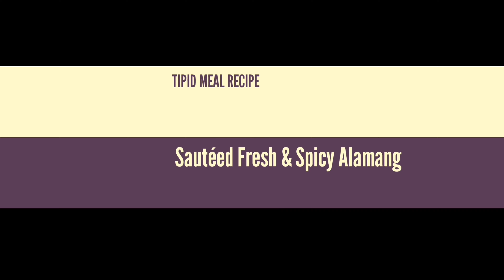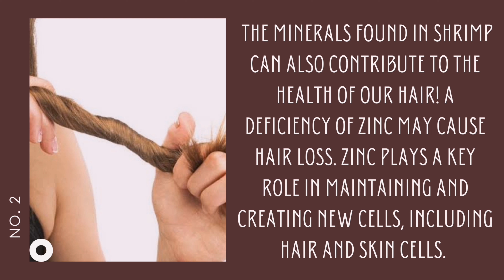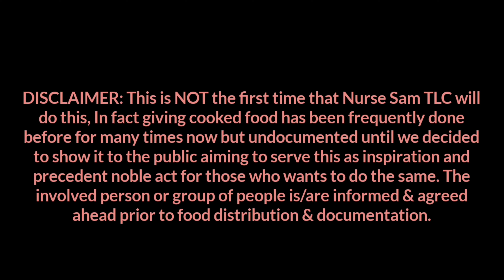TIPID MEAL RECIPES for PhP70 ONLY: Sauté Mix Veggies & Fresh Spicy Alamang: Mukbang Challenge Ep. 5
Alamang is a common ingredient and it is widespread in Southeast Asia. Is almost inseparable from Unriped Mango ( manggang hilaw ) and other traditional Filipino delicacies. It persists and remains to be part of our regular diet and is used in making shrimp paste which commonly called bagoong & also used as a flavor extender in the preparation of some types of indigenous foods.  Shrimp fry or small shrimps is not available all-year round, it’s seasonal. So the moment that you see one in the market, take the opportunity to buy it. The health benefits of shrimp may include improved bone and brain health, weight management, and a lowered risk of cardiovascular disease. Shrimp has anti-inflammatory, and anti-aging properties that can help to reduce the risk of various health ailments. It can help in treating age-related macular degeneration and relieving eye fatigue. It may also provide relief from menstrual pain. Shrimp is a source of the beneficial type of cholesterol, which is  omega-3 fatty acids. These may balance out the well-studied negative effects of omega-6 fatty acids, and aid in the alleviation of menstrual cramps for women, as well as promote healthier blood flow to the reproductive organs by reducing other damaging forms of cholesterol in the bloodstream. While the Mixed Veggies are consists of Cabbage, Beans, Carrots & Pear Squash ( Sayote ). Mixed Veggies are excellent source of folate & vitamins such as vitamin B6. They are rich fiber, antioxidants, calcium, zinc , iron & vitamin C, it is also a very good source of riboflavin for cardiovascular health.

Cooking Procedure…..
Sautee Fresh & Spicy Small Shrimp (Alamang)
1. Put cooking oil
2. Sauté Garlic
3. Add Onion
4. Add Tomatoes
5. Add Fresh Small Shrimp / Alamang
6. Stir gently until all ingredients are mix together
7. Add Chicken cube followed by crushed black pepper and stir
8. Add chili ( labuyo ) stir to blend all together and cover
9. Wait until water disappear but not totally dry up the mixture

Sautee Mix Vegies with almost 4 Ingredients only
1. Heat cooking oil
2. Fry tofu as for main ingredient & topping
3. Remove excess cooking oil
4. Put cooked tofu back into the pan while tofu for topping set aside momentarily
5. Add granulated seasoning & mix thoroughly
6. Add assorted / mix vegies & stir
7. Add sugar, stir lightly & wait vegies to produce water
8. Serve

Thank you very much ka NSTLC, again we are asking for your support to please don’t forget to SUBSCRIBE, LIKE, SHARE & COMMENT & hit the notification bell so that you will be notified for the next uploaded video MULI Ito po si Nurse Sam na nagsasabing ang TUNAY LANGHAP CHARAP ay nasa pagkaing tatak pinoy na may pagmamahal till our next episode….

Special Thanks to:
Dr. Ervin Paz Dela Rosa
Chief, Division of School Health Services, Manila City Hall
& Staffs of School Health Division, Manila City Hall